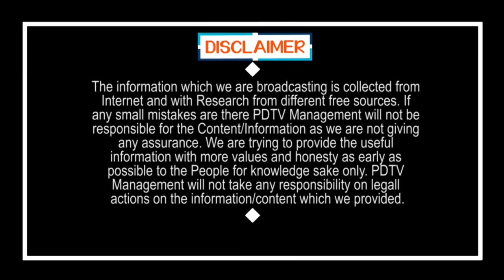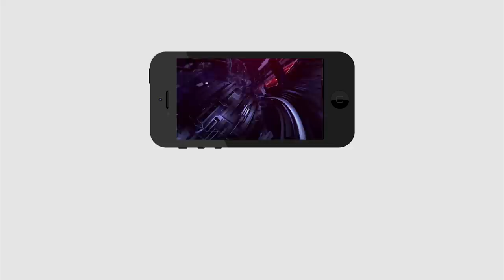Prepare the Plan for Nimmagadda Arrest | జగన్ స్కెచ్, నిమ్మగడ్డ అరెస్ట్ కు రంగం సిద్ధం | PDTV News